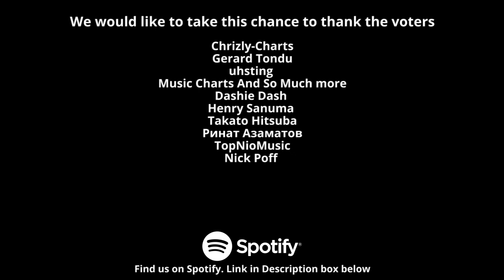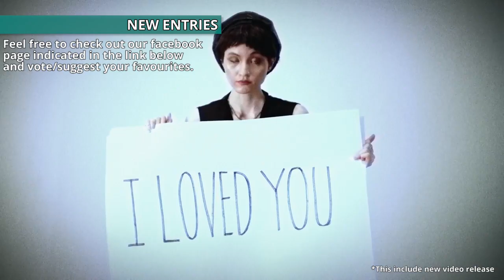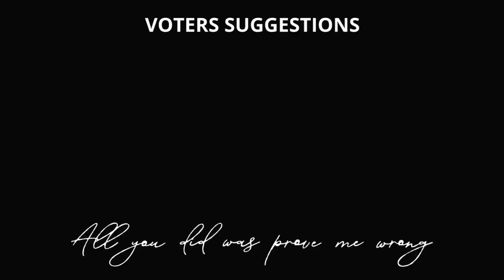Global wDJ Chart (Week 07) [14 February 2022]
With effect from November 2019, when the comments had the word of "We", it will represent the Music Jam Facebook page as a group. However if the comments had the word of "I", it will represent the creator and the co-founder of Global wDJ Chart.

We would like to thank the voters for voting and suggesting songs as well.
Chrizly-Charts
Gerard Tondu
uhsting
Music Charts And So Much more
Dashie Dash
Henry Sanuma
Takato Hitsuba
Ринат Азаматов
TopNioMusic
Nick Poff